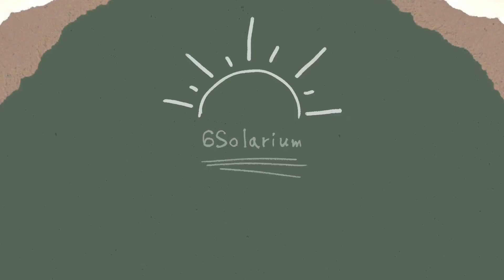第44話「納屋の改装・改修③」～校長先生がプレゼントしてくれた蒔きストーブの設置(後編)～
このチャンネルは、そんな恩師と教え子たちが時に励ましあい、時に罵りあい、和気藹々とマイペースに、自給自足を目指していく…そんなチャンネルです。

こんなご時世なのできょーちゃんが東京の家を引き払い山に住むことになりました
まずは暮らしやすい環境を作っていきます

・今回は、納屋の改装、改修をします。

□ 撮影: 廣瀬
□ 編集: 廣瀬